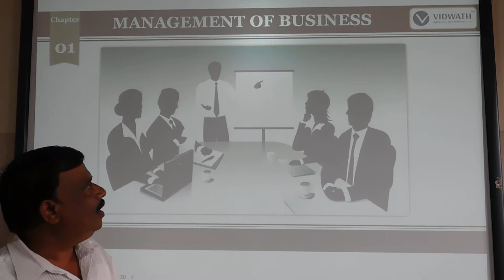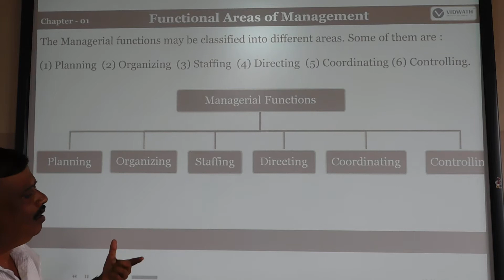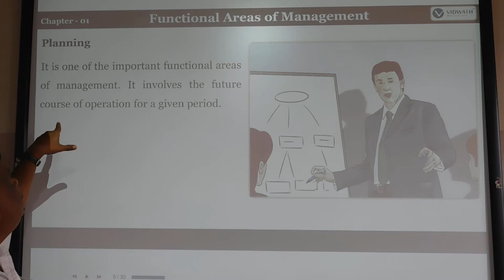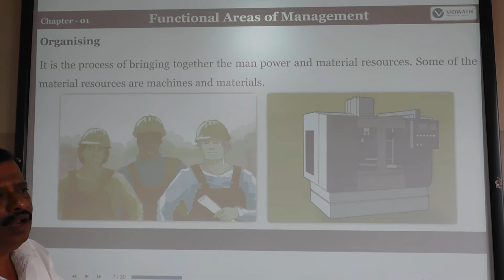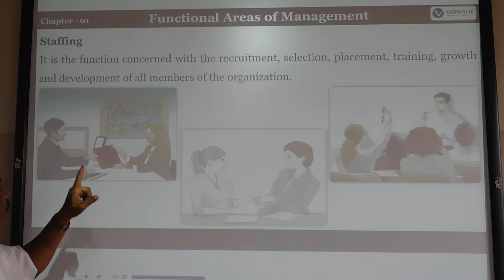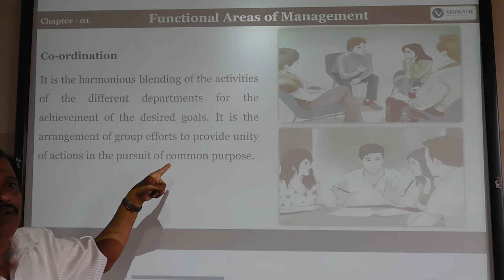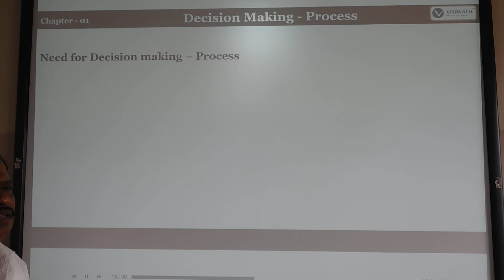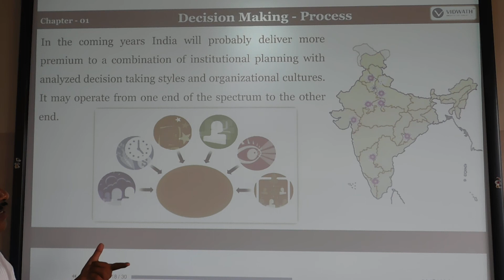9th Social Managerial Function of management part 3 Class by Vishwanath P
9th Social Managerial Function of management part 3  Class by Vishwanath P